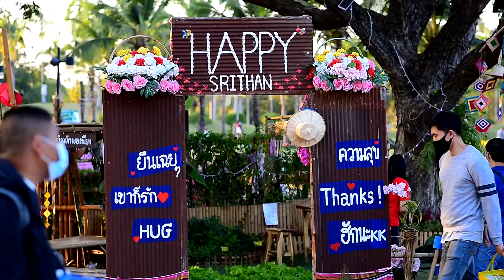งานมหัศจรรย์พรรณไม้นานาชาติขอนแก่น ประจำปี 2563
17ธันวาคม 2563 - 3 มกราคม 2564